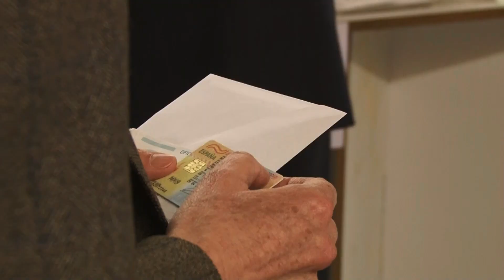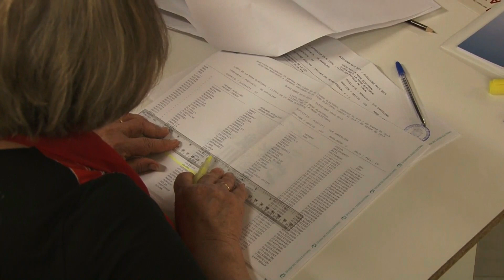Presentació Candidatura PSC Castellbell i el Vilar 26 03 2023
Montserrat Badia, candidata a l'alcaldia a Castellbell i el Vilar,  per quarta vegada pel Partit dels Socialistes de Catalunya a Castellbell i el Vilar , ha presentat la candidatura a l'antiga biblioteca